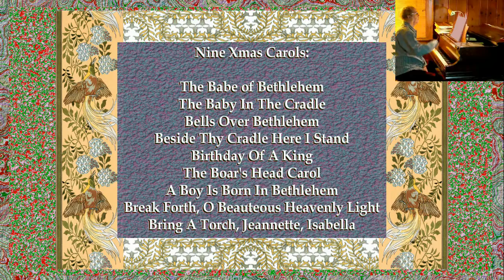Nine (9) Christmas Carols (2016Nov23)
Nine (9) Christmas Carols:

The Babe of Bethlehem
The Baby In The Cradle
Bells Over Bethlehem
Beside Thy Cradle Here I Stand
Birthday Of A King
The Boar's Head Carol
A Boy Is Born In Bethlehem
Break Forth, O Beauteous Heavenly Light
Bring A Torch, Jeannette, Isabella